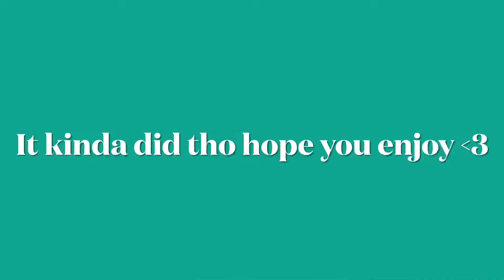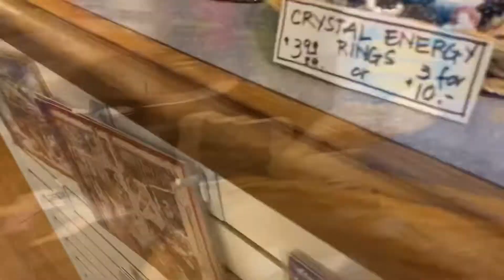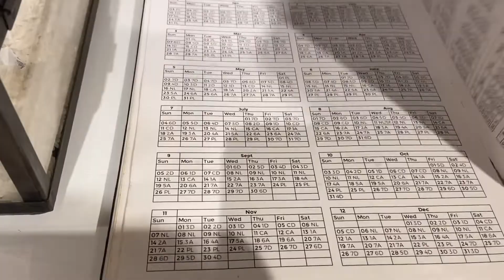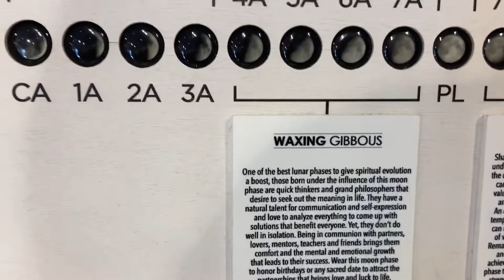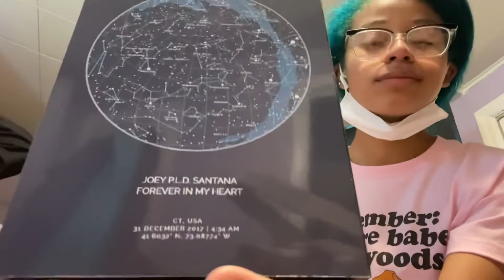10/04/21 🎈 18….Whats next?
Short view of how my birthday went new video coming soon